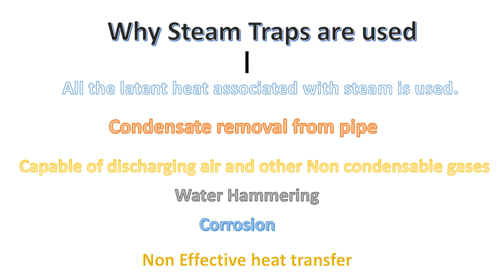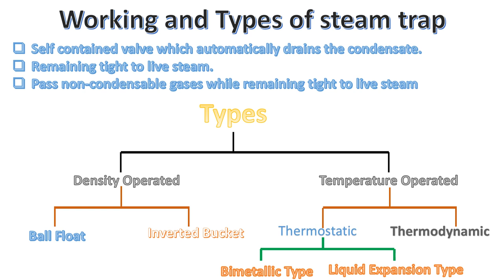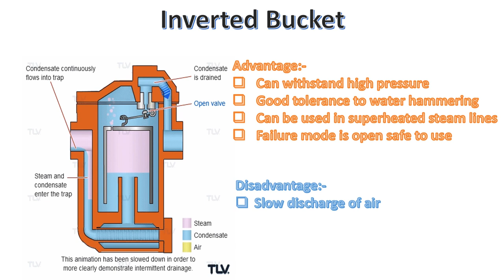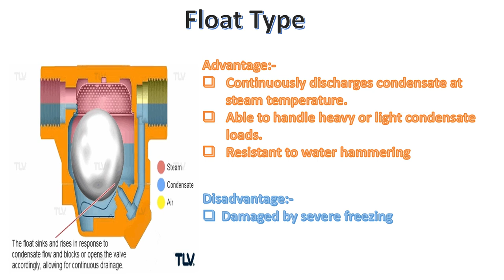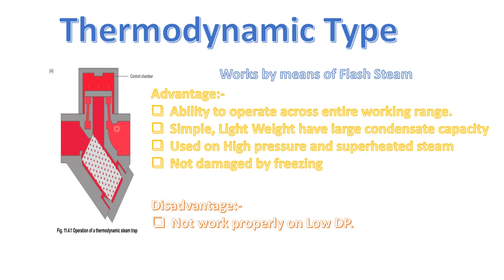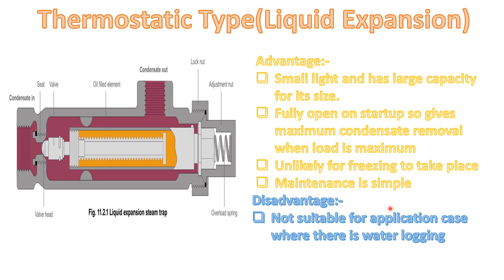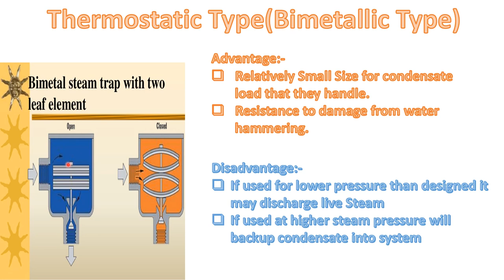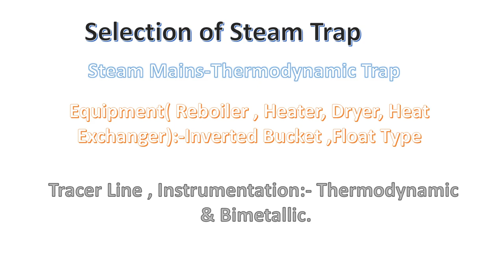Steam Trap Types and its classification || Thermodynamic || Thermostatic || Float || Bucket Type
Friends today i have discussed about steam traps in detail.Need of steam traps , Role of steam traps.Types of steam traps such as Thermostatic,Thermodynamic,Float type,Bucket Type along with there functions etc have been explained in detail.